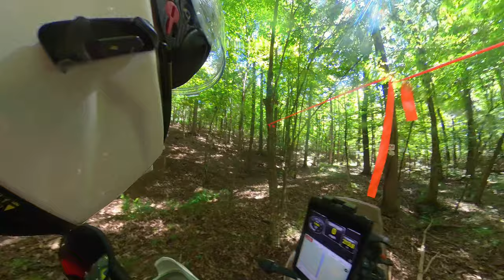2023 Little Brown Jug Dual Sport ride on Husqavarna 701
VID 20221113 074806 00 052 full